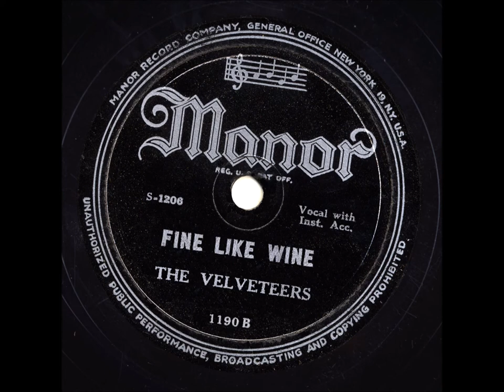Fine Like Wine by The Velveteers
Here we have "Fine Like Wine" by The Velveteers from 1949. This is possibly the Velvetones who recorded on Coronet and Sonora (the flip side on this is "Jason, Get Your Basin" which was one of their songs on the latter) and who had releases on several other labels. I haven't heard The Velvetones' "Jason" so I can't say either way. The group on this tune is reportedly The Five Scamps who had the same title come out on Columbia also in 1949. I don't think it's the Scamps. The lyrics and the vocals are entirely different. I apologize for the condition of the recording. I cleaned it up a bit, but didn't want to overdo it.